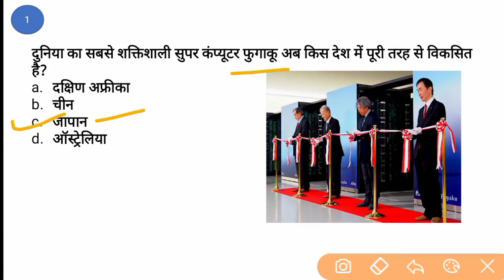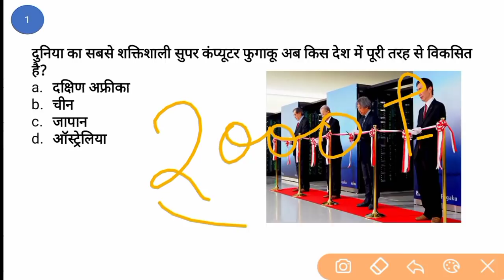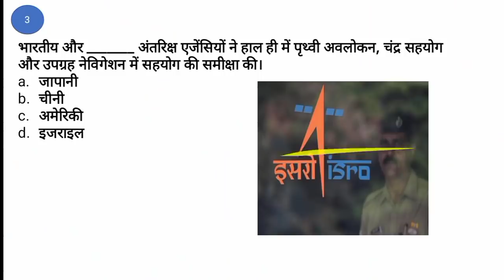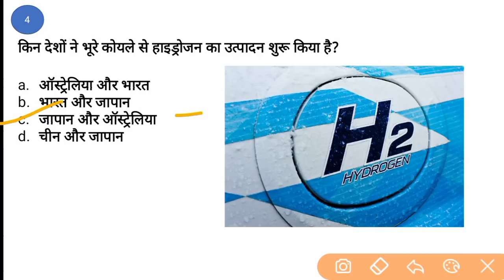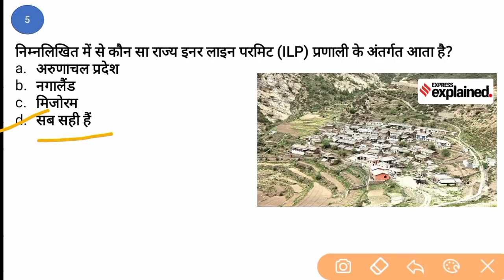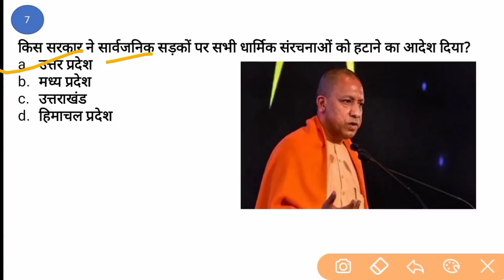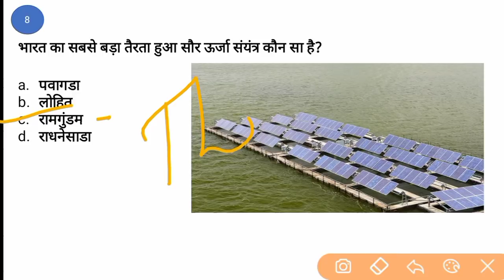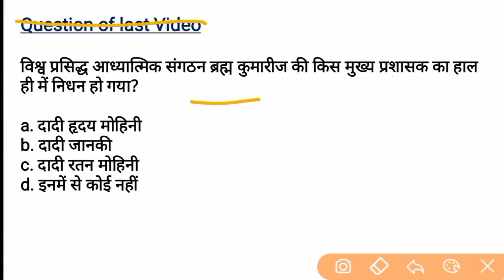14 March Current Affairs | Current Affairs in hindi | For - Railway ntpc, Group d, SSS, UPSC etc.